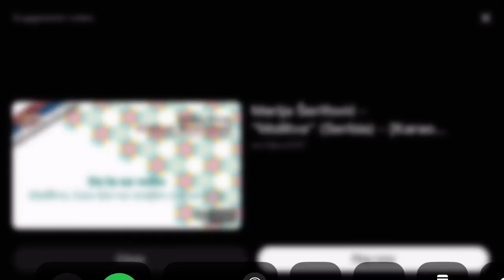Clock performs “Piano Man” by Billy Joel (Masked Singer S11 Episode 3)